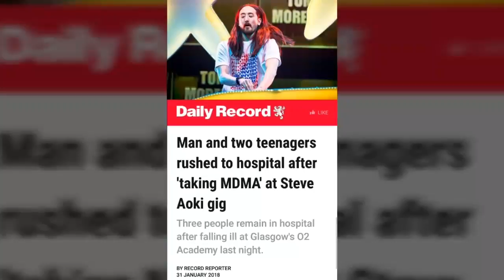Suped up MDMA pills with uber on it being sold to school kids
My latest vlog this time on suped up MDMA potentially laced with fentanyl being sold to school kids locally and nationally.